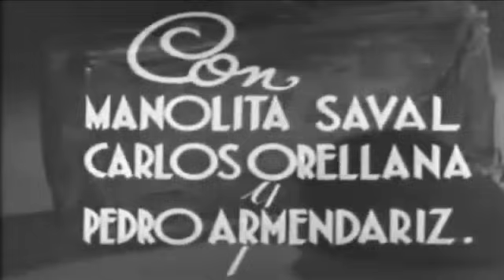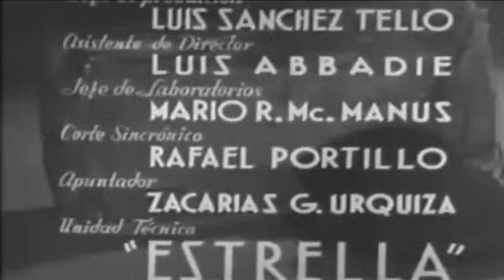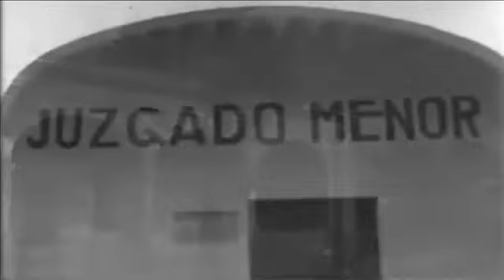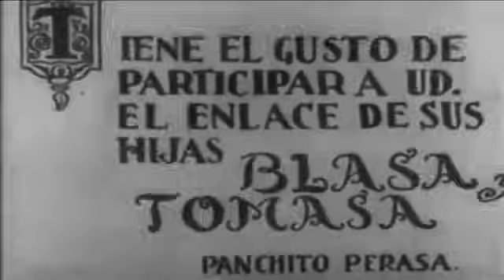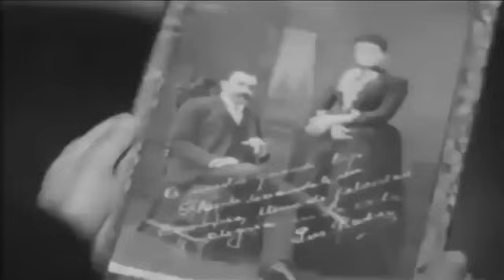Película POBRE DIABLO 1940 Fernando Soler, Pedro Armendáriz, Carlos Orellana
Dirigida por Jose Benavides Jr. Con Arturo Soto Rangel, Carlos Orellana, Conchita Gentil Arcos, Fernando Soler, Manolita Saval, Pedro Armendáriz...Te pido te suscribas a este canal y me dejes tu comentario en la caja de los mismos, asimismo me regales un Like...gracias.